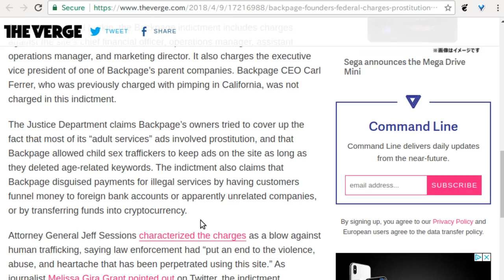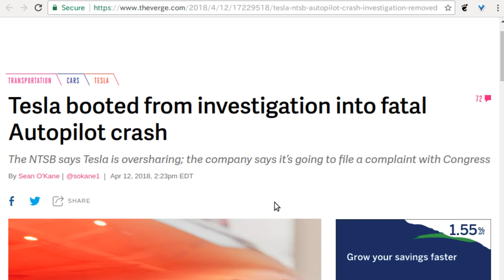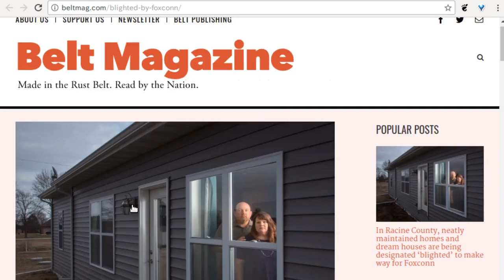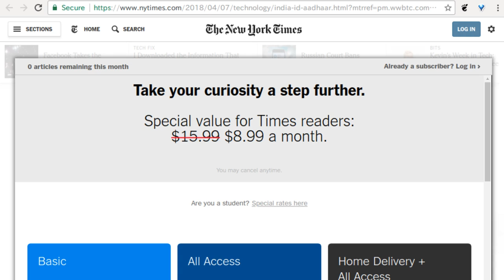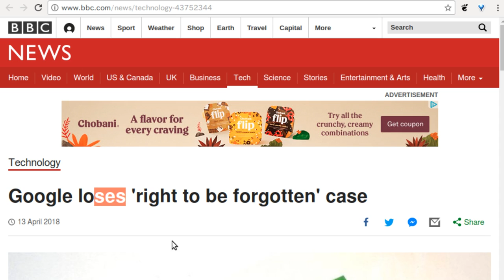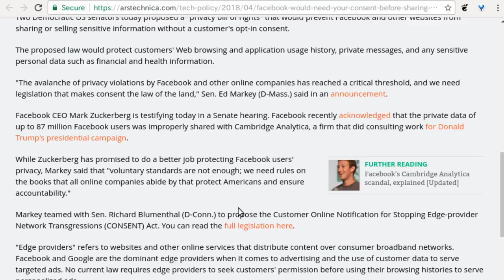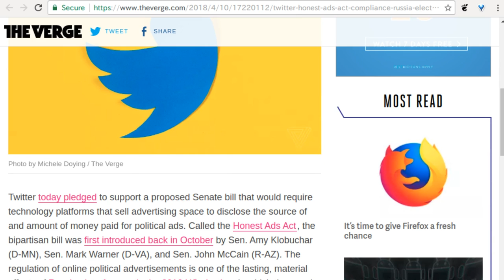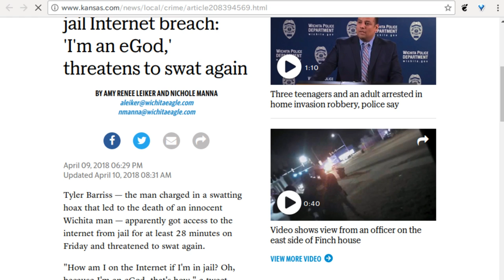Level1 News April 17 2018: O Come All Ye Scrapers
0:55 - Backpage founders charged with money laundering and aiding prostitution
4:05 - U.S. judge says Uber drivers are not company's employees
5:10 - Uber Escapes With No FTC Fines Over 2016 Data Breach It Paid $100,000 to Cover Up
6:58 - Tesla booted from investigation into fatal Autopilot crash
8:46 - FCC declines to punish Sinclair for its 'must-run' segments and scripts
11:11 - In Racine County, neatly maintained homes and dream houses are being designated 'blighted' to make way for Foxconn
14:03 - China removes four news apps from smartphone stores to tighten control
15:06 - 'Big Brother' in India Requires Fingerprint Scans for Food, Phones and Finances
19:25 - Trump Proposes Rejoining Trans-Pacific Partnership
22:07 - Trump orders audit of the Postal Service, after suggesting Amazon is to blame for its troubles
24:11 - D.C. Court: Accessing Public Information is Not a Computer Crime
25:54 - Google loses 'right to be forgotten' case
29:22 - Dubai to launch digital vehicle number plates
30:51 - Facebook employees quitting, switching departments over ethical concerns
32:18 - As Zuck testifies to Senate, Democrats propose tough opt-in privacy law
36:33 - Nearly one in 10 Americans have deleted their Facebook accounts, survey says
37:18 - Facebook Data Abuse Bounty Program
38:36 - Instagram will let you download your content after criticism about portability
39:14 - Twitter says it will comply with Honest Ads Act to combat Russia social media meddling
40:13 - Yahoo and AOL just gave themselves the right to read your emails (again)
43:23 - Data exfiltrators send info over PCs' power supply cables
44:46 - New posts on swatting suspect's Twitter during jail breach